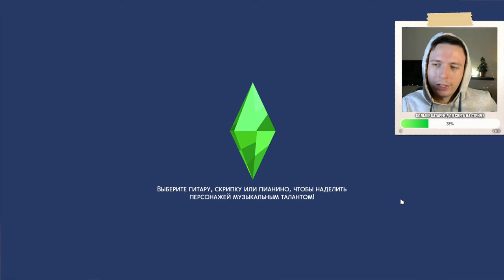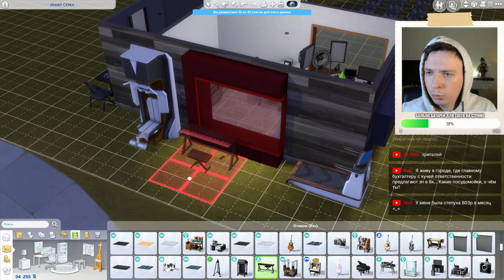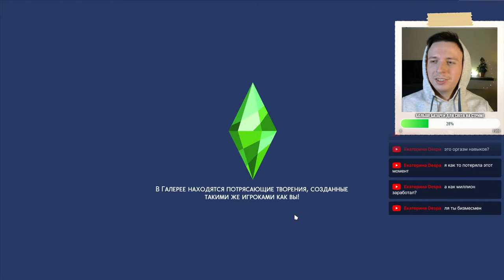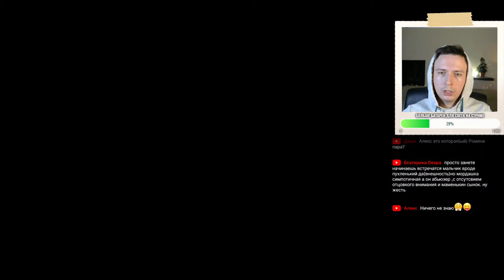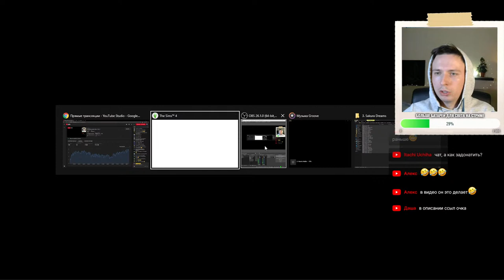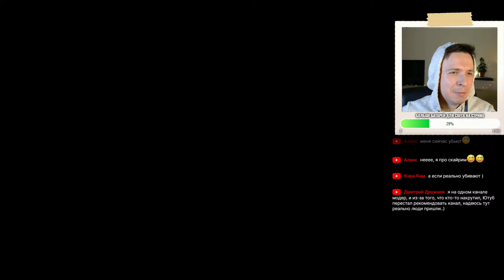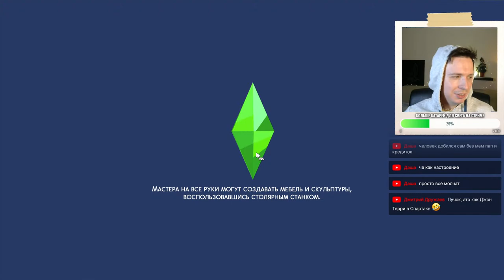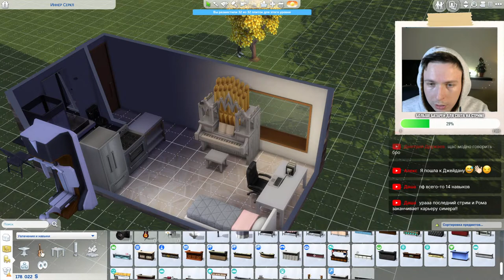Осваиваю каждый навык (молодость) | Sims 4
Обычная продолжительность жизни сима - 91 день. Можно ли успеть овладеть каждым навыком в игре за это время? Узнаем в этой серии стримов.

Sims 4 Not So Berry Legacy Challenge